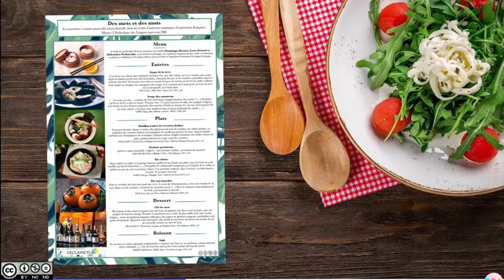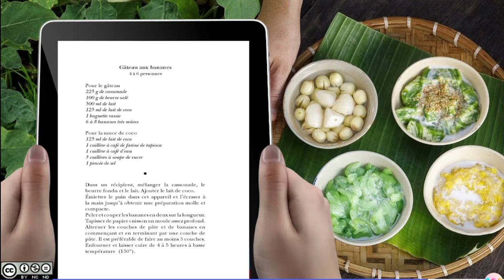Teaser - “ De la littérature aux fourneaux”